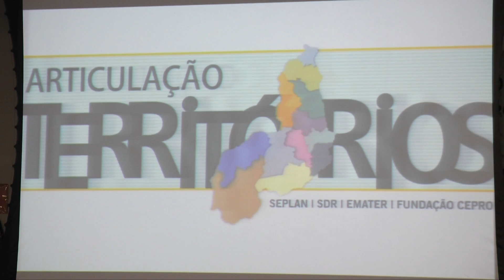SEPLAN-PI elabora agenda de desenvolvimento para municípios da Serra da Capivara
A Secretária de Planejamento está elaborando uma agenda de desenvolvimento para as cidades que compões o território da Serra da Capivara, no sul do Piauí. O plano será elaborado de acordo com as vocações econômicas de cada região e identificou 12 territórios distintos no estado. Matéria para o Bom Dia Assembleia e Alepi TV